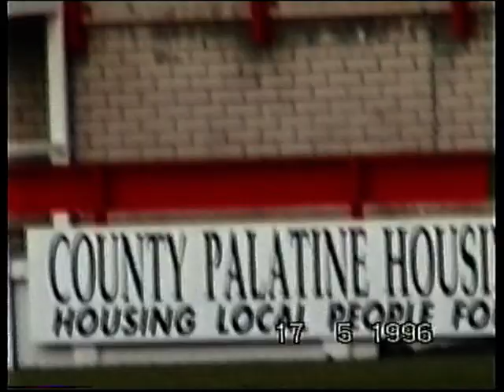Deanery v Thomas Moore 17 05 1996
Short School Rugby Video not the Full Match just what I've found on one of My old Tapes